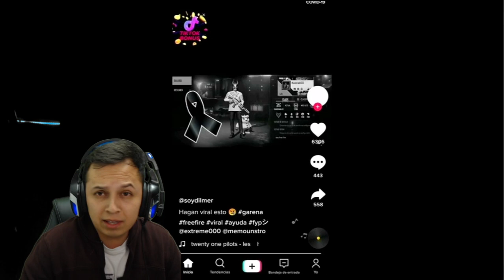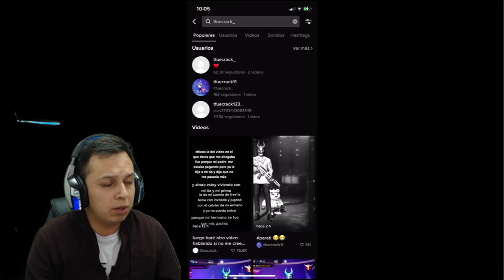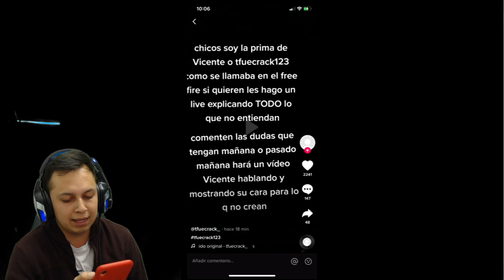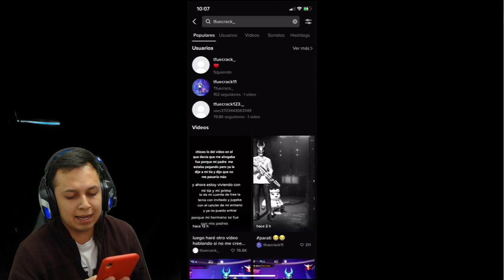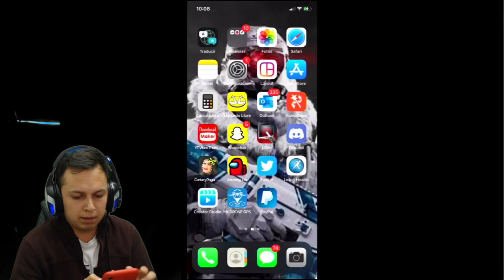FREE FIRE ESTA DE LUTO/ CASO DEL NIÑO QUE PEDIA AYUDA "NO PUEDO RESPIRAR" AHORA BUSCAN A SUS PADRES